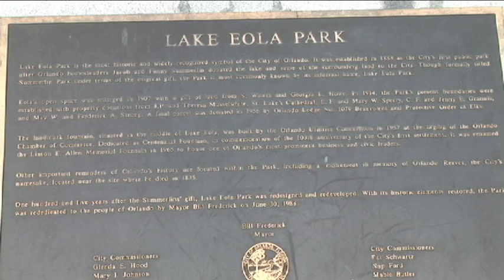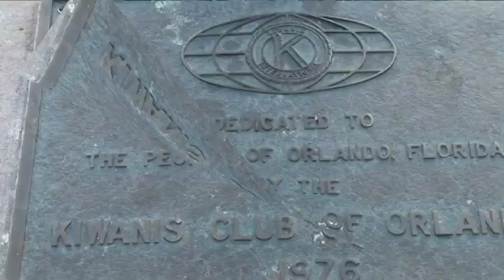Lake Eola park, Orlando late afternoon 2020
Lake Eola park, Orlando late afternoon 2020,Disney,sea world,universal studio,fun spot...
Sony HDR-FX1 Digital HDV 1080i High Definition Handycam Camcorder